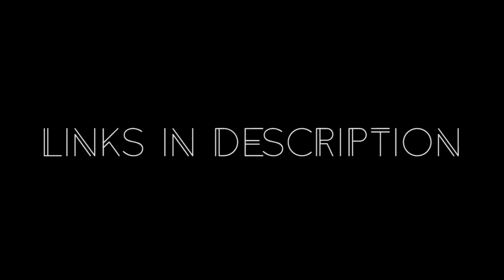TEASER TRAILER: The Weeknd - Privilege (Unofficial Video)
Gotta love the UMG.